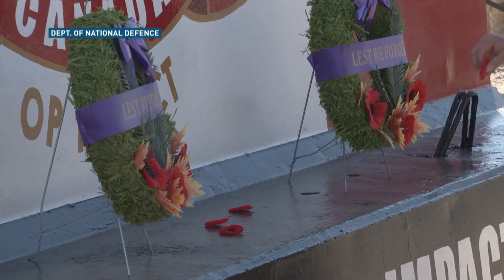Remembrance Day 2014: Camp Patrice Vincent in Kuwait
Canadian soldiers stationed in Kuwait as part of Air Task Force-Iraq hold their remembrance day ceremony at the newly named Camp Patrice Vincent on Nov. 11, 2014.